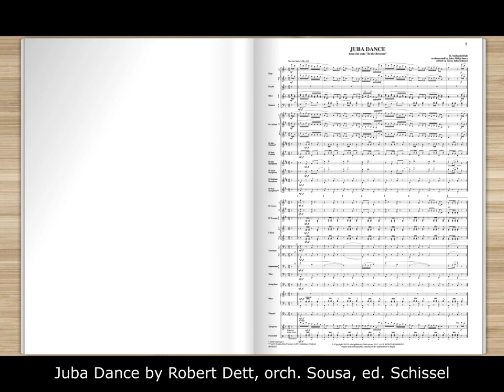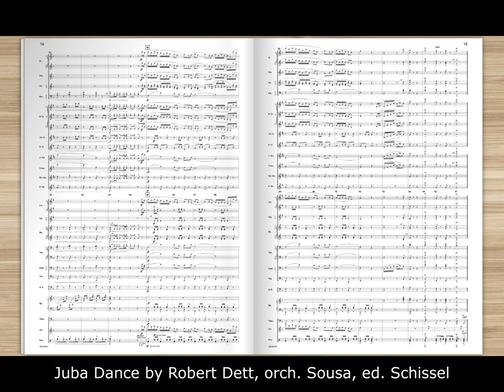Juba Dance by Robert Nathaniel Dett, orch. John Philip Sousa, ed. Loras John Schissel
Nathaniel Dett was one of John Philip Sousa’s favorite composers, even in a time when racial relations in the United States were less than optimal. Dett’s music is filled with melodic charm and harmonic interest. Juba Dance plays and sounds much like a march.